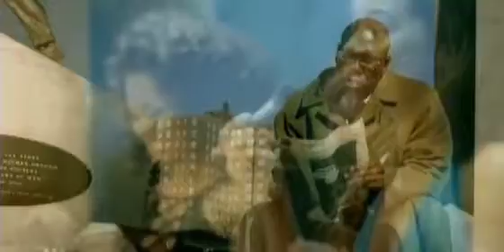Lil Wayne - Hustler Musik And Money On My Mind by bm jr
Money is the motivation
Facing the avenue
Back touching the wall
Got the weed got the gun
Gotta run when I hear the bird call (Dad)
Hop in that thing and merk off
Swerve off
You know me they call me birdman junior
Phantom of the Oprah
All black crop tent locked in
I can let them shots out
you can't get no shots in
Bulletproof
Leave a nigga with a bullet-roof
Shoot ya' in your mouth Leroy
They call him bullet-tooth
I'm like
What it do What it do
There's a full court pressure
I'm just going for the two
If I'm open for the three
I'm a take it in a second
Even if theres one second
I'm a make it it's nothing
I don't take it for granted
I don't take it for nothing
I'm a take it for what it's worth
to the dirt motherfucker